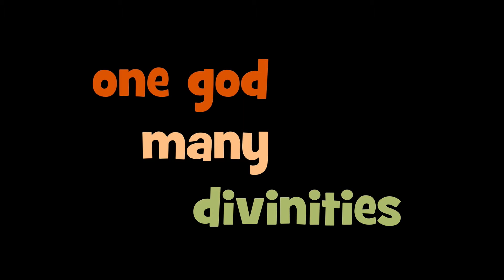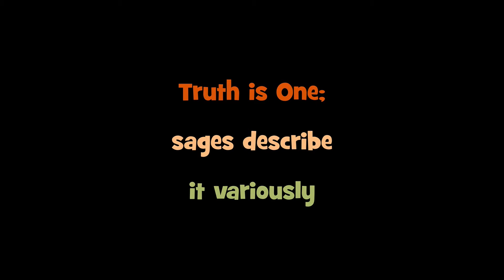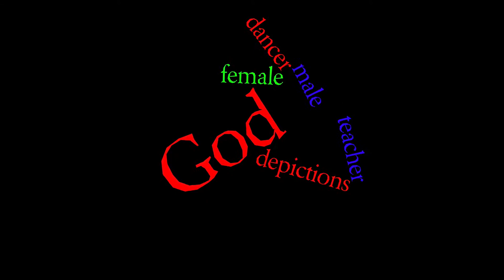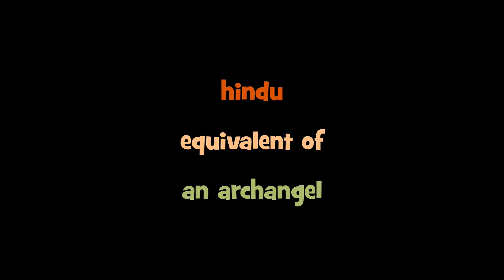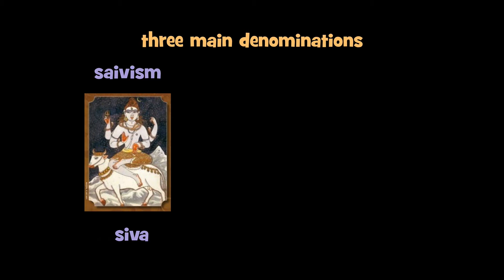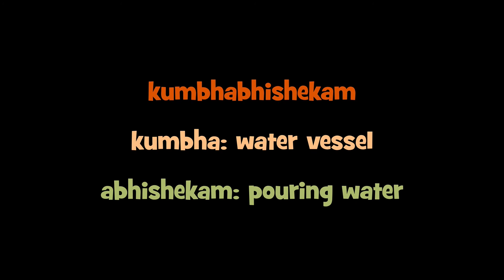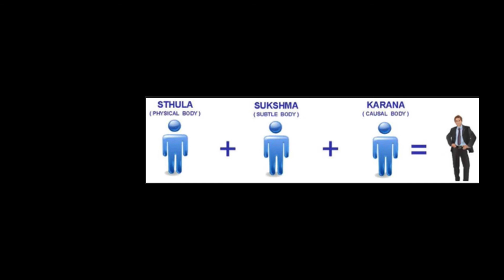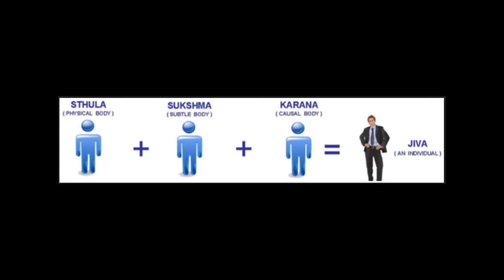One God, Many Divinities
Satguru Bodhinatha Veylanswami's Publisher's Desk editorial from Hinduism Today magazine's October/November/December, 2017 Issue